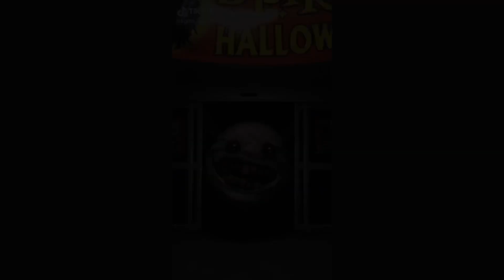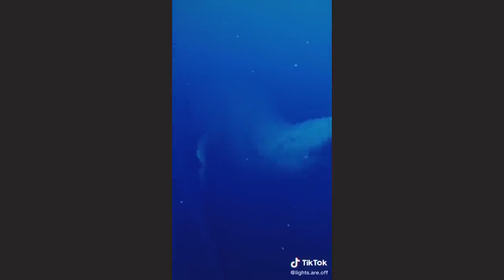20 CREEPY animation You Can't Watch Alone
Scary short videos | Attacked Creepy Creatures

Cool work from @lights.are.off, @eyes.closed1, @tomcoben, @basicallybrandon (TikTok)